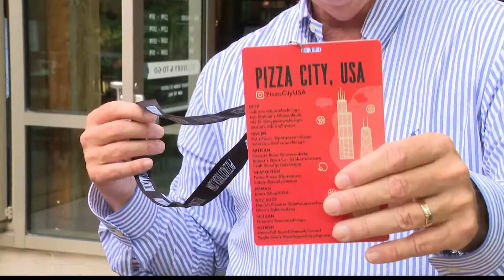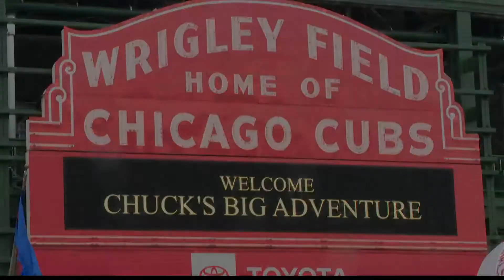Chuck's Big Adventure: Chicago preview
There's something for everyone in Chicago, from fine dining to a trip back in time on Lake Michigan and even some Super Heroes!